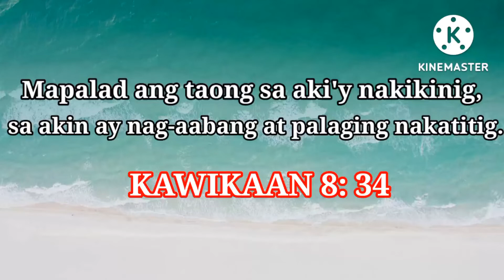Sauted Chicken W/ Squash & Petchay Recipes / Healthy & Delicious / My Own Version / Easy To Cook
This Video Show's Sauted Chicken W/ Squash & Petchay Recipes / Healthy Food & Delicious / My Own Version / Easy To Cook